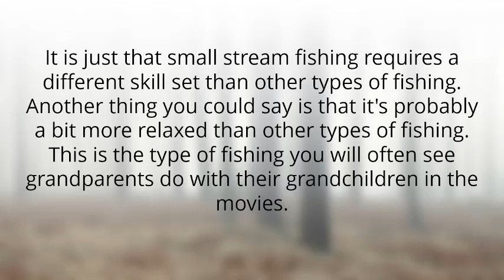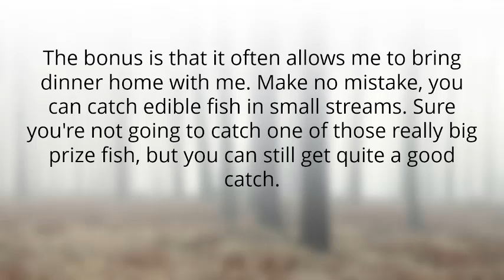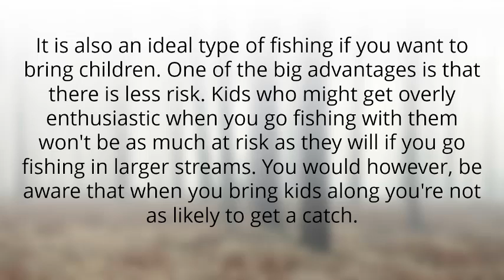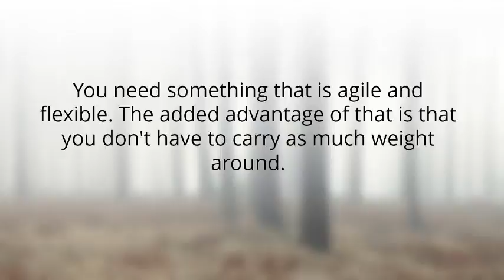Christmas Gifts for Fishermen--Small Stream Fishing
Dec 16, 2011 - A fishing boat was next as the most coveted Christmas gift. Fans wanted decked-out Nitro Z-9s, Rangers, Tritons and Skeeter FX 20s, complete ...
Top 10 christmas gifts for fishermen snoring product Nevertheless, this is offset by the truth that you only have to put on it at night whilst you are sleeping in order ...
Dec 23, 2014 - Christmas and fishing are two of my favorite things. Yep, I'm that guy who probably goes a little over the top to combine the two. My wife even ...
Here's an original adaptation of a very well-known Christmas classic. If you're a fisherman, you'll enjoy this!
CoolThings.com | Cool Gadgets, Gifts & Stuff logo. GADGETS ... jackson-mayfly-fly-fishing-kayak-2 ... Here's A Fly Fishing Rod You Can Squeeze In Your Pocket.
It is total myth that anglers are difficult to buy for, but it can be difficult for the non-angler know what may be needed by those whom seem to have everything in ...
We've put a lot of hunting and fishing gear through the wringer this year. ... but all will bring a little extra Christmas joy to the outdoorsmen or women on your gift list.
Jul 18, 2009 - Christmas is coming close, and while major gifts have doubtless already been bought, there are still stocking stuffers and smaller presents for ...
I have selected these items for surf fishing gifts as they represent items with universal appeal. Braided lines regardless of manufacturer offer the surf fisherman ...
Nov 14, 2013 - It's likely they have their eye on a new and improved piece of fishing equipment. The Christmas gift ideas for fishermen listed below make it ...
The Best Fishing Gifts for Dad. GHM's Online Fisherman Compiled 17 Fishing Gifts for Father's Day. Show Your Appreciation by Getting Him the Best Fishing Gift.
Gifts for fishermen and outdoorsmen in Alaska recommended by Fish Alaska Magazine. ... And when that happens, good foul-weather gear is critical.